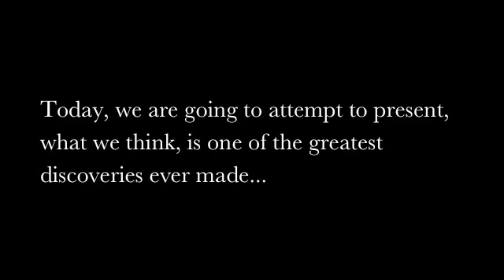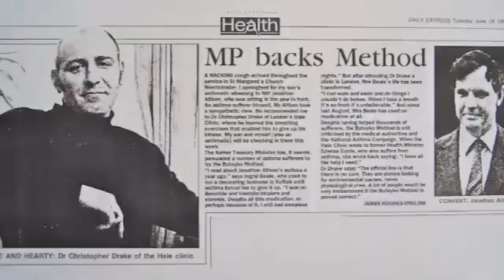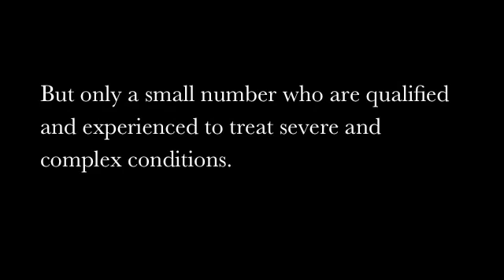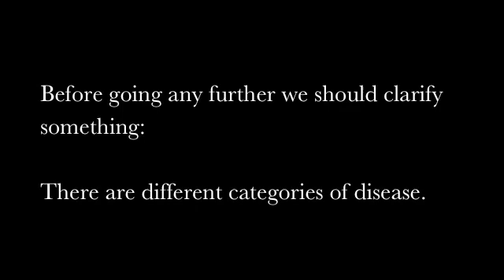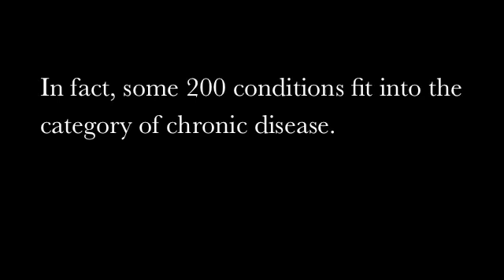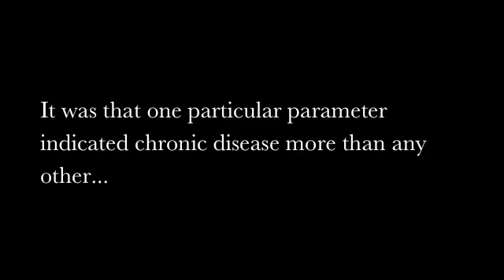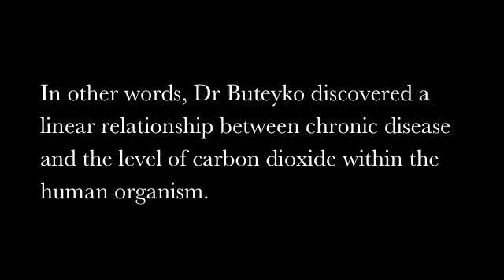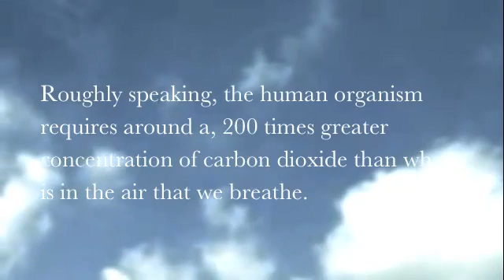Learn Buteyko Presentation Part 1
To meet our practitioners at a Free Introductory Webinar -

Today we are going to attempt to present what we think is one of the greatest discoveries ever made and an extraordinary approach to reversing chronic disease.

It started in the format Soviet union more than 50 years ago when an outspoken medical scientist claimed he could treat all kinds of diseases with the breathing method, his name was Dr. Buteyko and he and his method became legendary as tens of thousands of people all over the country learned his method, often claiming spectacular results.

It came to the west in the early 1990s when Dr. Buteyko’s protégé and chief practitioner Alexander Stalmatski begin teaching it in Sydney, Australia.

 Since then profoundly positive results have been reported in the media all over the world.
The Buteyko practice has featured positivity in major newspaper articles, television documentaries and published medical journals in Australia, New Zealand, United Kingdom, United States, and Asia.
These days there are Buteyko practitioners all over the world, most efficiently skilled to treat simple conditions such as mild asthma, but only a small number who are qualified and experienced to treat severe and complex conditions. Learn Buteyko has amongst the most qualified and experienced practitioners in the world and we specialize in treating the most severe and complex conditions.

Dr. Konstantin Pavlovich Buteyko was an elite Russian medical scientist who was actively engaged in high-level research, for the Russian military space and sports programs, his specialities included high altitude environments, respiration, the cardiovascular system, physiological measurements and the development of diagnostic equipment.

Dr. Buteyko was not your average family Doctor who just stumbled on a simple health concept in fact, he claimed to have made a discovery so fast that it would one day turn the hall of modern medicine on his head, his obsession with it lead him from being an elite and privileged scientist in the Soviet system to becoming a medical dissident.

What was it that he discovered having an intense interest in sophisticated diagnostics. Dr. Buteyko began an exhaustive investigation into the physiological and bio chemical delineations between healthy and chronically ill people. The institute of clinical experimental medicine enabled him to use and develop facilities and equipment that is usually reserved for high priority military research.

Before going any further we should clarify something, there are different categories of disease, there are contagious or infectious diseases, such as hepatitis and there are diseases which are congenital such as both defects and there are chronic diseases.Diseases used to be called the diseases of civilization, because they occurred with greater frequency in urbanized or civilized communities and have grown with the so-called modernizing of human society.

Chronic diseases or conditions such as asthma, allergies, bronchitis, cancer, chronic fatigue, depression, diabetes type 2, emphysema, high blood pressure, emotional problems, migraine and system problems, such as MS and lupus.

In fact some 200 conditions fit into the category of chronic disease. There are some 30,000 diseases 92 modern medicine, but chronic diseases only number around 200, but by far they are the most prevalent and cause the most suffering for contemporary human beings.
Dr. Buteyko’s research and subsequent method mainly applies to chronic disease.

It was that one particular parameter indicated chronic disease more than any other and that parameter was the level of carbon dioxide with in the human organism.

But there are claims that carbon dioxide is a pollutant because it occurs in industry, when in fact most of it occurs naturally and is a vital part of all organic life.

Dr. Buteyko's research showed that when a subject had an optimal level of carbon dioxide, they never suffered with any chronic disease whatsoever, but all subjects that sustained any one of the several hundred chronic diseases permutations all shared but one attribute, a lower than optimal level of carbon dioxide, for the more the greater the deficiency of carbon dioxide the worse or more severe than a disease, and/or subsequent level of health. In other words Dr. Buteyko discovered a linear relationship between chronic disease and the level of carbon dioxide within the human organism. This discovery stand him and gave him the direction for his future research, according to establish medical textbooks, the physiological normal optimal level of carbon dioxide in the human organism is around 7%, a very sharp contrast to the level in our atmosphere of around 0.035%. Roughly speaking the human organism requires around 200 times greater concentration of carbon dioxide than what is in the air that we breathe.